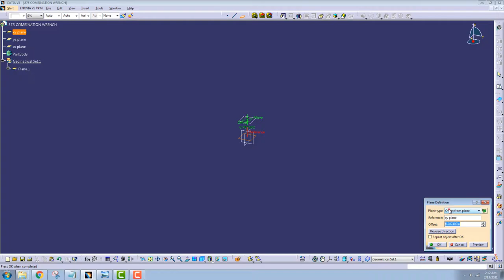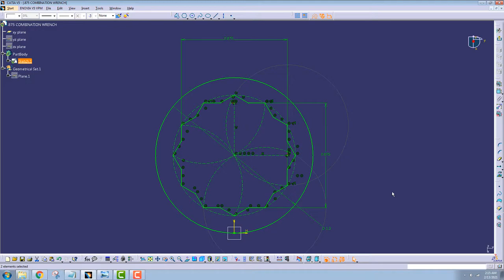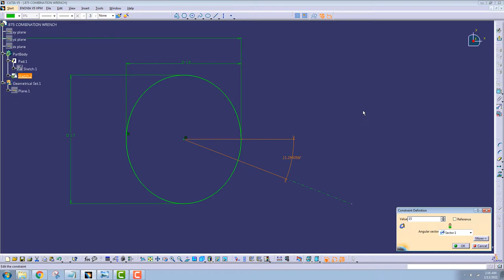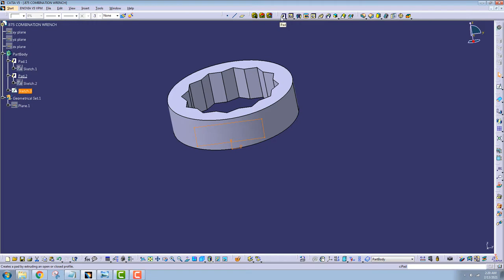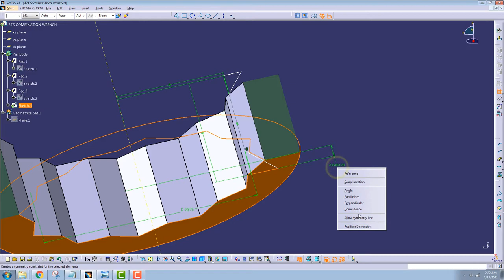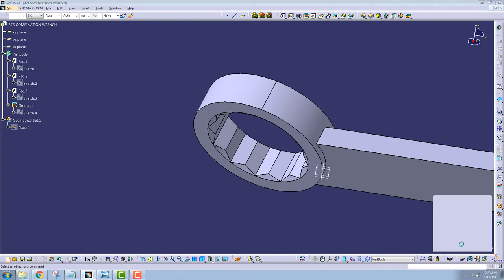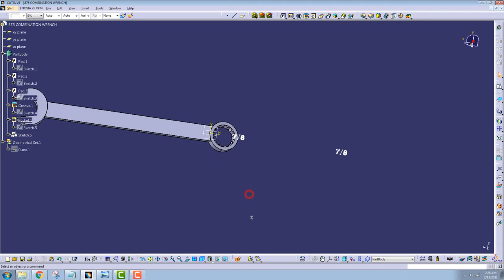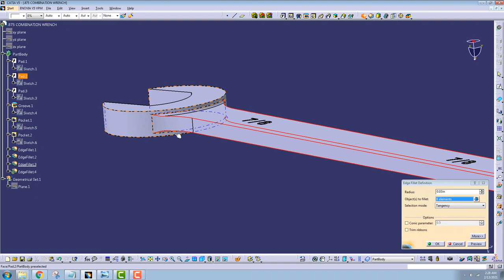CATIA V5 Tutorial #22 | Combination Wrench | Advanced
A CATIA V5 advanced tutorial on how to model a combination wrench. In this tutorial, we will be using the Part Design and Sketcher Workbenches to create the 3D CAD model. The version of CATIA used in this video is CATIA V5 R21; unless otherwise specified, all dimensions are in inches. The left click rings are red and the right click rings are yellow.

► Timestamps:
00:00:00 Start in the Part Design Workbench & Enter a Part Name
00:00:15 Define a Plane With a 15 Degree Angle to xy Plane
00:00:38 Create a Sketch for the Wrench Closed End Then Pad
00:03:11 Create a Sketch for the Wrench Open End Then Pad
00:06:39 Create a Sketch for the Wrench Handle Then Pad up to Surface on Both Limits
00:08:20 Invoke a Sketch & Use the Groove Command on the Wrench Closed End, Small CAD Break
00:10:51 Create a New Drawing & Save As a dxf File Then Open
00:11:51 Copy the Text on the Drawing, Invoke a Sketch, & Paste Text; Use the Pocket Command for Engraving Text
00:13:03 Copy Sketch & Paste Into PartBody Then Change Sketch Support; Enter the Sketch, Adjust, & Engrave Text With a Pocket
00:14:19 Finish the Wrench With Various Edge Fillets

► Component Volume:
Combination Wrench = 0.120691in3